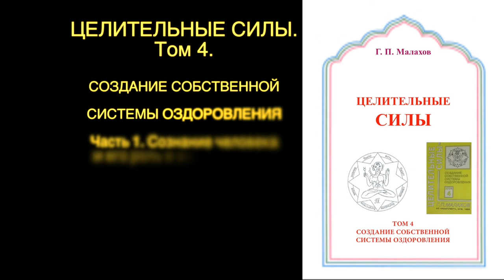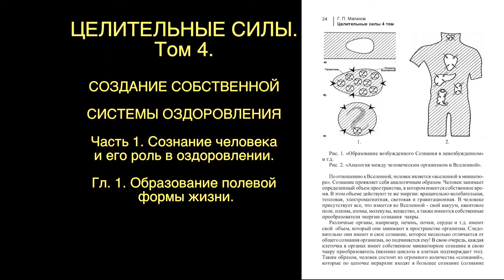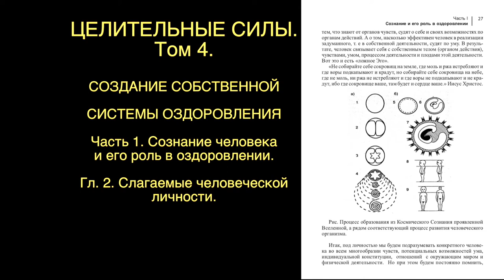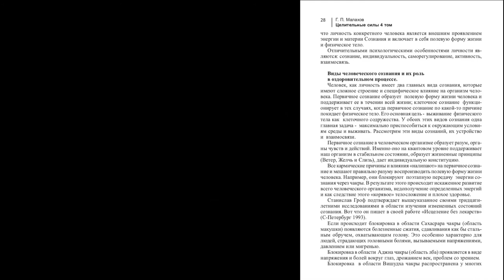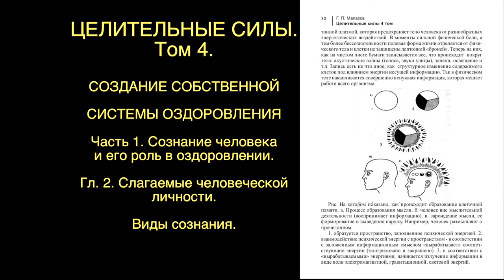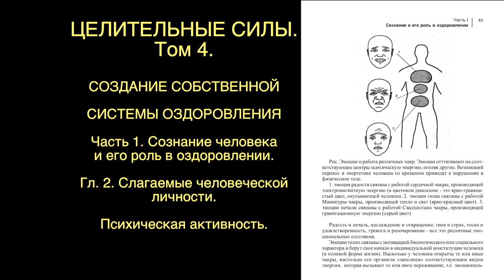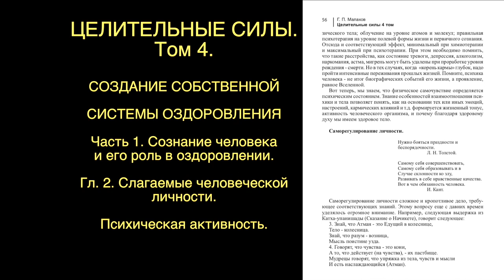АУДИОКНИГИ СЛУШАТЬ. ЦЕЛИТЕЛЬНЫЕ СИЛЫ том 4. Часть 1. Гл.1 ПОЛЕВАЯ ФОРМА. Малахов.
Четвертый том «Целительных сил». Начинаем рассказ о полевой форме жизни, как она образуется. Интереснейшая и важнейшая информация о сознании человека.